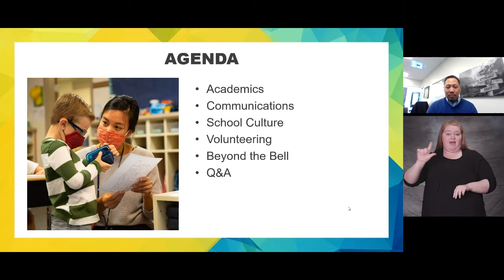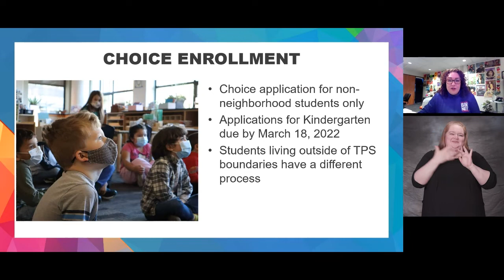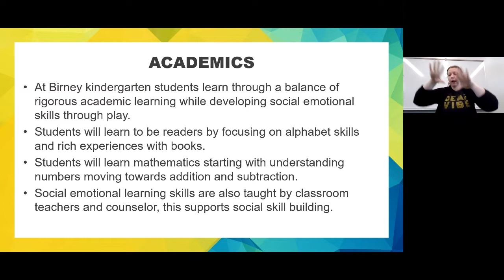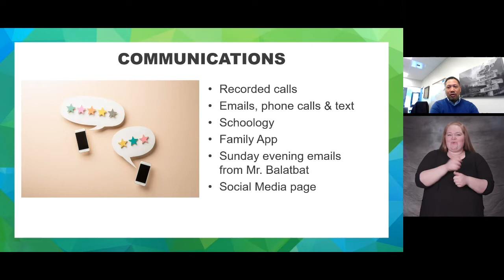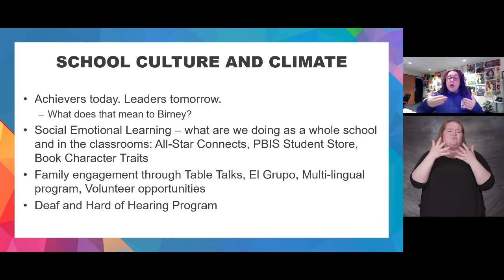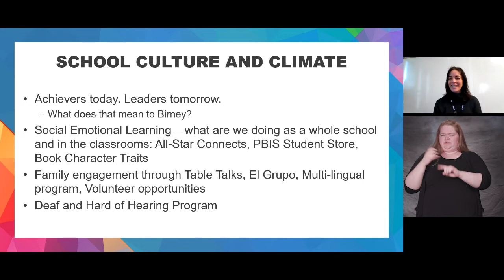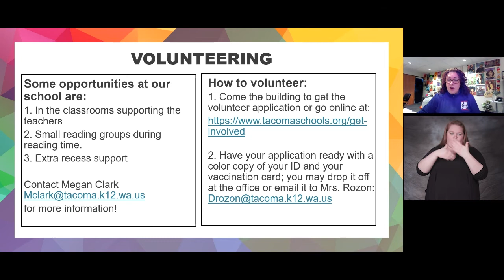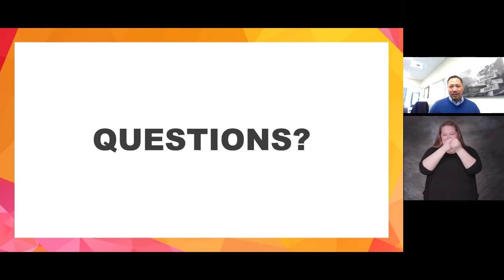Birney Elementary School Information Night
This virtual event includes introductions from Birney leaders and staff and information about academics, our school culture, and the Tacoma Public Schools choice enrollment process.